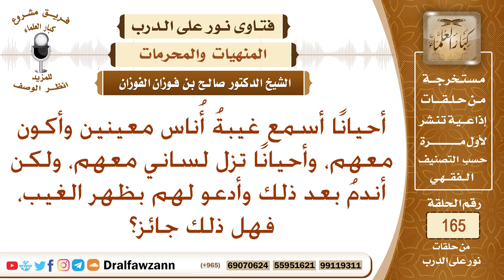أسمع الغيبة في المجلس، وتزل لساني معهم، ثم أندم وأدعو لهم بظهر الغيب، فما النصيحة؟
نص السؤال: أحيانًا أسمع غيبةُ أُناس معينين وأكون معهم، وأحيانًا تزل لساني معهم، ولكن أندمُ بعد ذلك وأدعو لهم بظهر الغيب، فهل ذلك جائز؟
السيرة الذاتية :
للاشتراك في قناة الشيخ صالح الفوزان

رئيس الفريق
لمشروع كبار العلماء